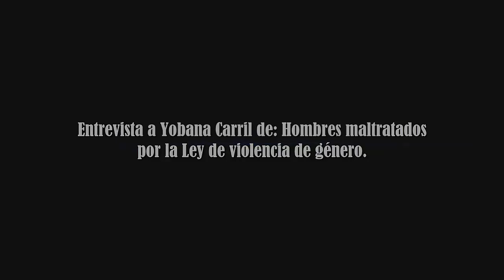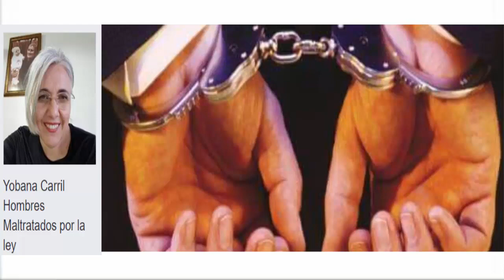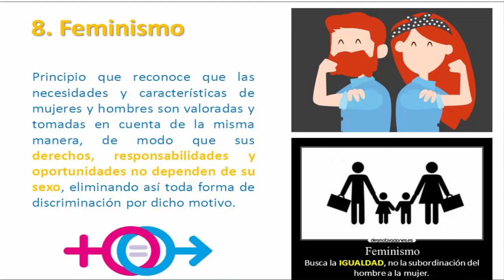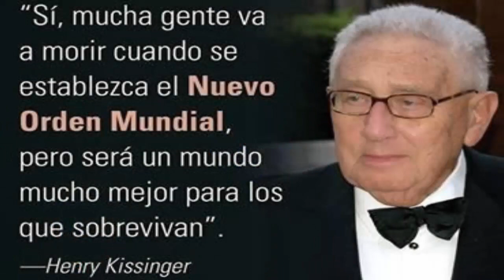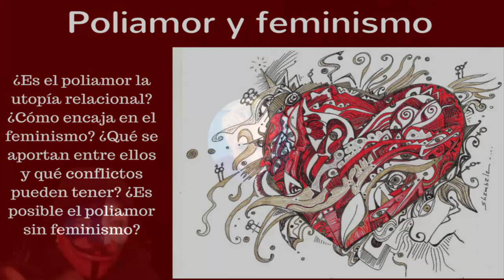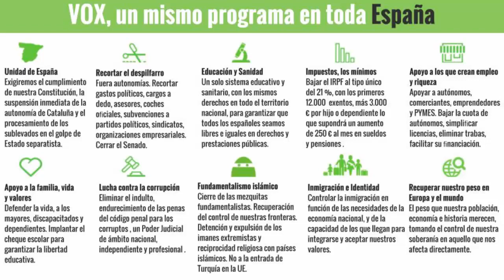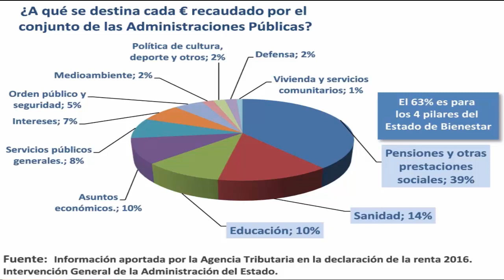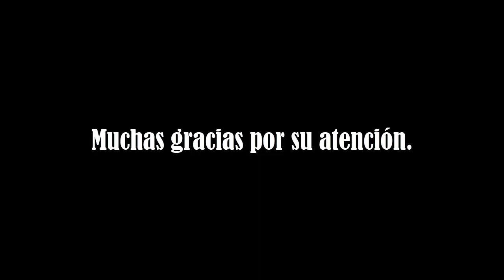Entrevista a Yobana Carril, de Hombres maltratados por la Ley de violencia de género.